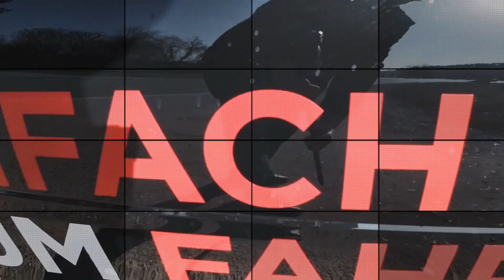Wir sind jetzt voll elektrisiert ️️⚡️️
Die Sprit-Schleuder hat nun einen vollelektrischen Smart am Start. Geladen 🔌 wird er mit Strom, den wir auf unserem Firmengelände mittels Solarzellen ☀ produzieren. Für uns ist klar, Sprit gehört zukünftig nur noch ins Glas 🍹